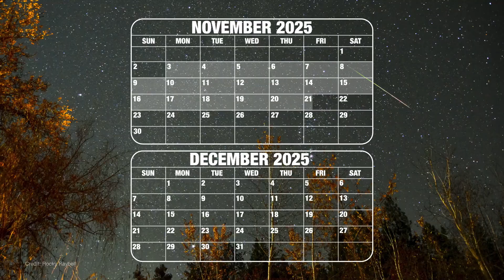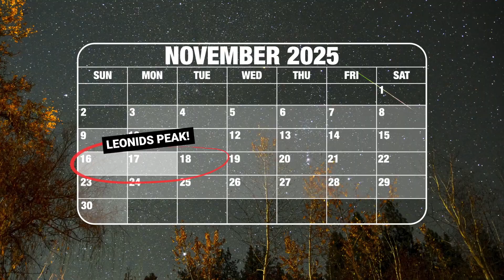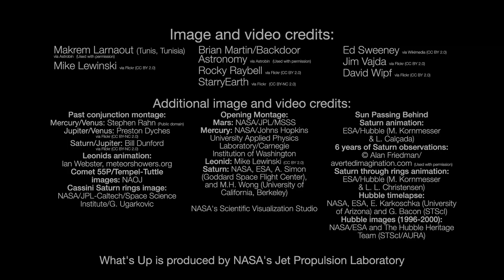Leonid meteor shower, Saturn's rings disappear and more in Nov. 2025 skywatching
There was a conjunction of Mercury and Mars on Nov. 12. The Leonid meteor shower peaks the week on Nov. 16 and find out why Saturn's rings are disappearing this month.

Credit: NASA/JPL-Caltech